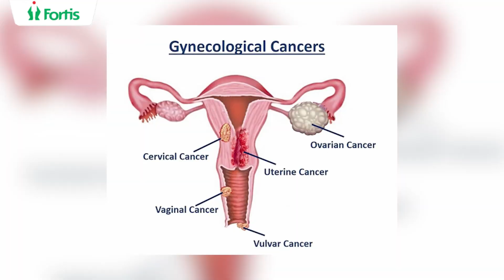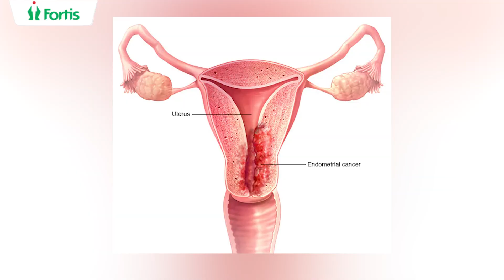Gynaecological Cancers | Dr Monika Pansari | Fortis Hospital Bannerghatta Road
Join Dr. Monika Pansari, a renowned Senior Consultant Surgical Oncologist specializing in breast and gynecological cancers at Fortis Hospital, Bangalore, as she sheds light on the various types, signs, and symptoms of gynecological cancers.

Dr. Pansari emphasizes the significance of early detection and prevention methods, particularly in the case of cervical cancer, which is commonly caused by the human papillomavirus (HPV). She discusses the availability of preventive measures, such as vaccinations and screening tests, which play a crucial role in combating cervical cancer.